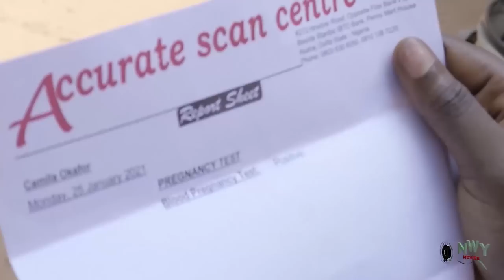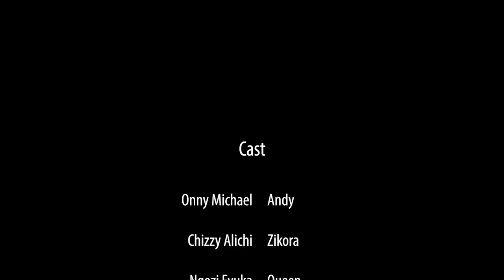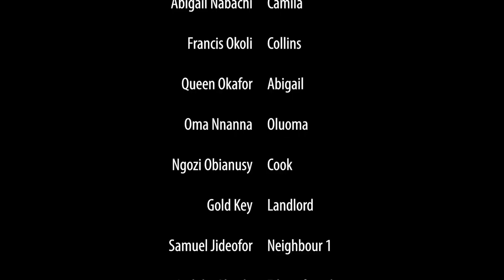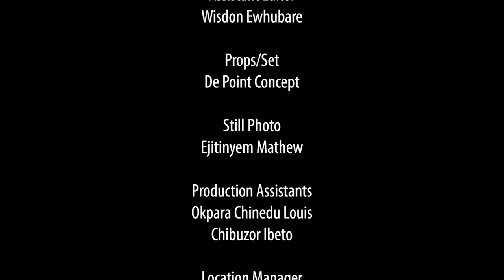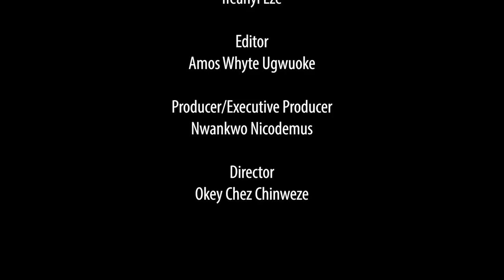Ladies on Assignment Trending Movie Complete Season -Queenth Hilbert & Onny Michael 2022 latest Nig